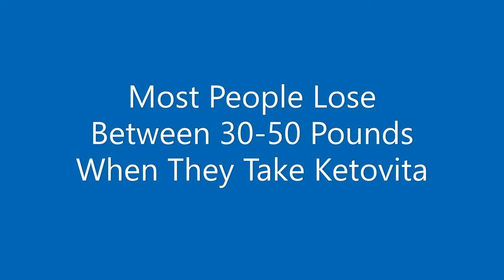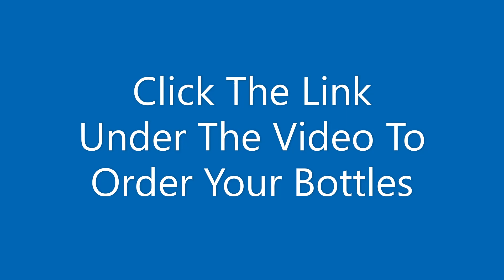Ketovita Weight Loss Results Ketovita Before And After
ketovita is a new weight loss supplement. If you want to lose weight try ketovita weight loss supplement.

This ketovita review will show ketovita weight loss results people got when they took ketovita for months.

ketovita,ketovita supplement,ketovita reviews,ketovita review,ketovita review 2021,ketovita ketosis,